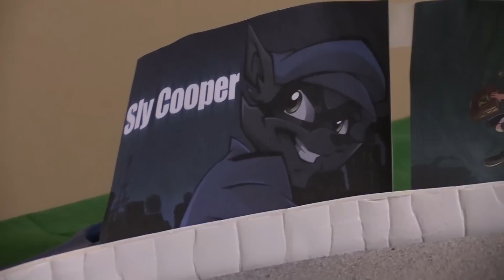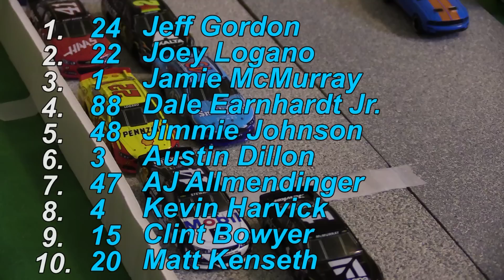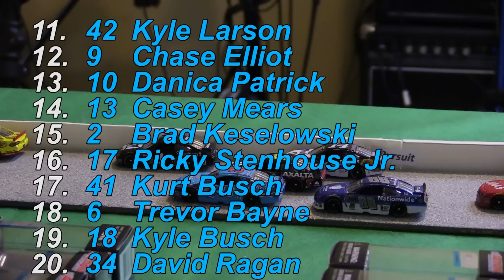NASCAR DECS Season 6 Race 1 - Double E Speedway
Season 6 is here at long last!  28 drivers get their first look at a new track and a new season.  Who will get things started off strong?

Race 2 coming in a couple weeks!